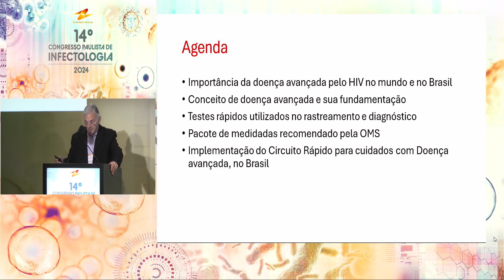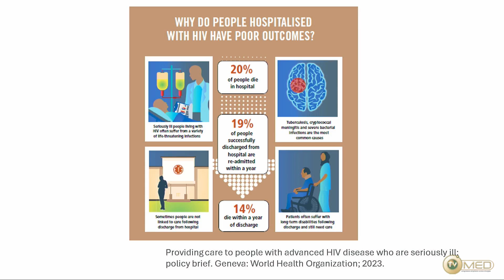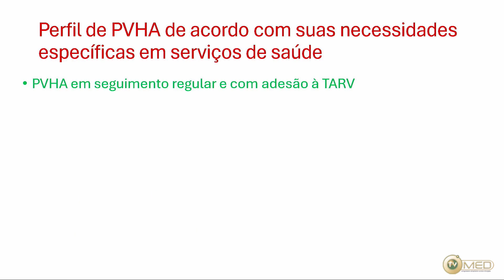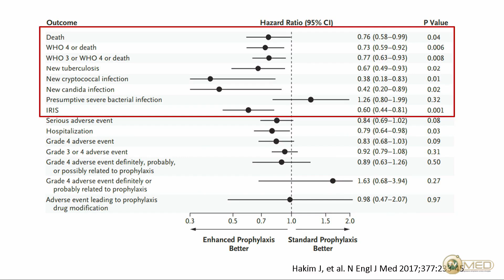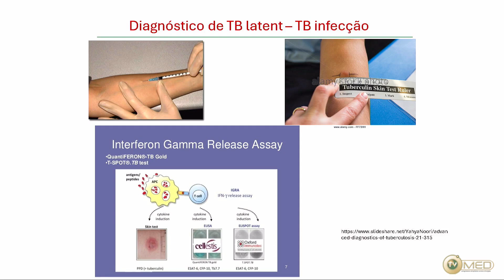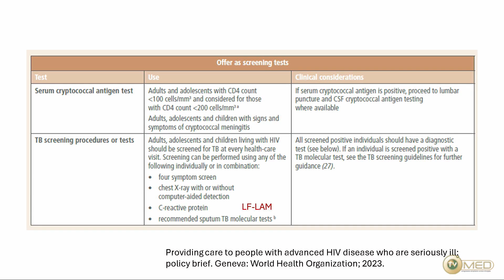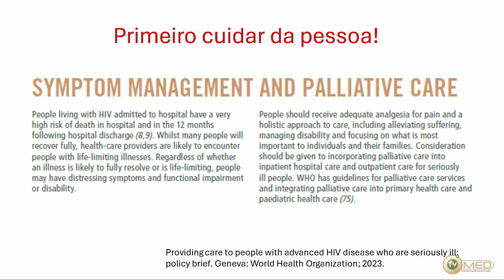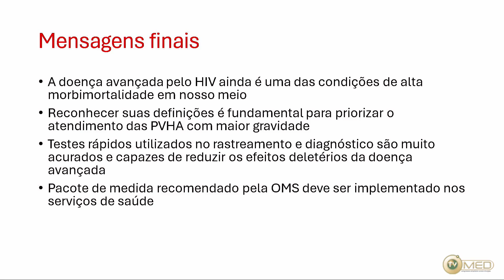26 - Doença Avançada no Paciente Vivendo com HIV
Doença Avançada no Paciente Vivendo com HIV
Dr. Paulo Roberto Abrão Ferreira